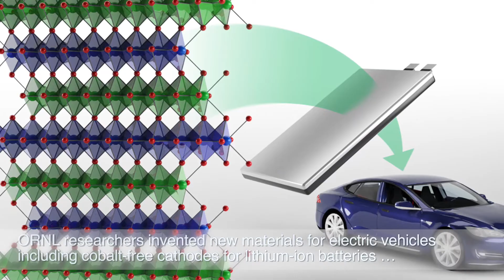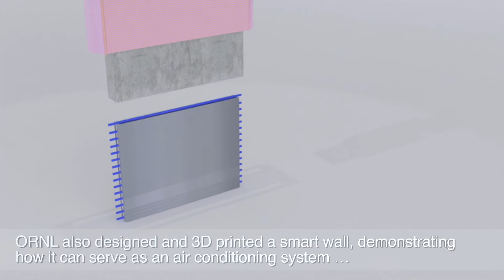Earth Day: Energy Science and Technology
ORNL is dedicated to improving energy efficiency, reducing our carbon footprint, and building a more sustainable, clean energy future.